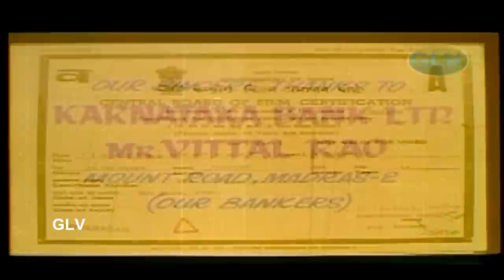Idhaya Geetham | Tamil Love Story movie | Nagarjuna,Amala | S.V.Rajendra Singh Babu | Hamsalekha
Idhaya Geetham | Tamil Full Love Story movie | Akkineni Nagarjuna,Amala Akkinen | S.V.Rajendra Singh Babu | Hamsalekha
Starring:Akkineni Nagarjuna,Amala Akkineni,Mohan Babu,Amjad Khan,Devaraj,Giri Babu,Vani Viswanath,Bharathi,Dubbing Janaki
Directed by:S.V.Rajendra Singh Babu
Written by:Sainath Thotapalli (dialogues)
Screenplay by:S.V.Rajendra Singh Babu
Story by:S.V.Rajendra Singh Babu
Cinematography:P.S.Prakash
Edited by:Gautham Raju
Release date  :23 March 1990